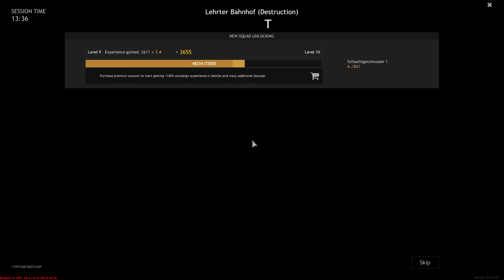Enlisted: Lehrter Bahnhof (Destruction) - Battle of Berlin Gameplay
Enlisted: Lehrter Bahnhof (Destruction) - Battle of Berlin Gameplay, Axis Highlights and Fails. [1440p 60FPS]
If you enjoyed this video please leave a Like or Comment =)
No Commentary Gaming. Realistic gameplay, no edit, just fun!